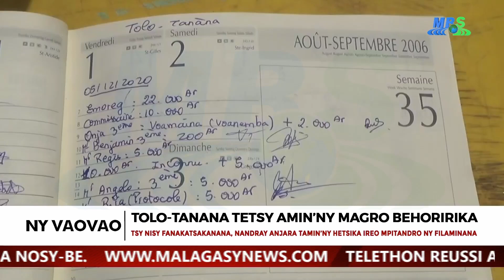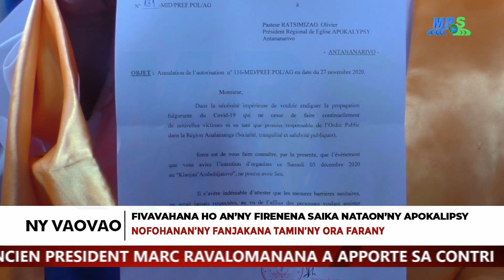VAOVAO MBS ASABOTSY 05 DESAMBRA 2020